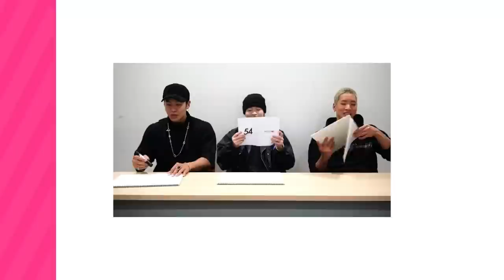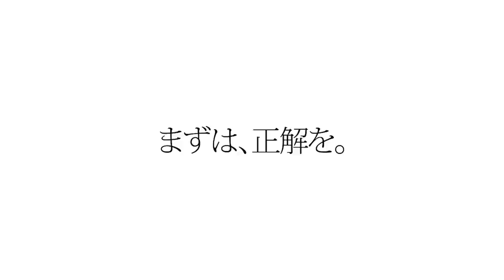【復刻版】陣さんとRIKUさんに岡山にまつわるクイズを出したら珍回答連発😂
web magazine「at」の旧サイト「JAPAN MOVE UP WEST」内動画コンテンツ「MOVE UP TV」で公開していた動画をOKAYAMA ART FILMチャンネルで復刻版として公開！

山本彰吾さんが、出身地岡山県にまつわるクイズを出題します！
皆さんもぜひ、ペンと紙をご用意いただき一緒に答えを考えながらお楽しみください！

リクエストが多ければ、陣さん・RIKUさんバージョンの公開もあるかも…！？

（2019年1月公開済み）

【クレジット】
出演：陣・RIKU・山本彰吾（THE RAMPAGE）
動画撮影：宗村和磨（NEMURA FILMS）
動画編集：HEADLINE WEST Inc.
解説引用：南海電鉄 とんぼりリバーウォーク事務所

▼OKAYAMA ART FILM DIRECTED BY YAMASHO特設ページ